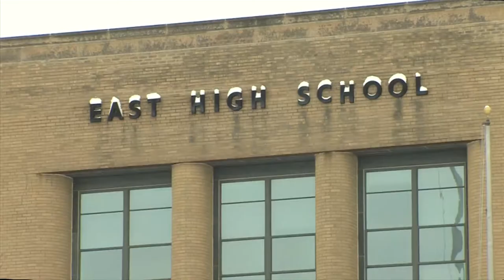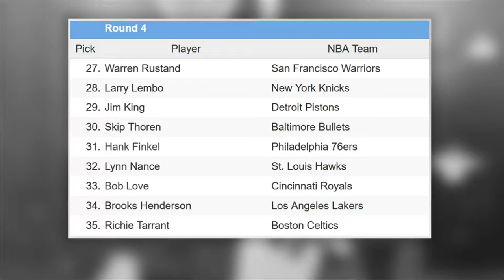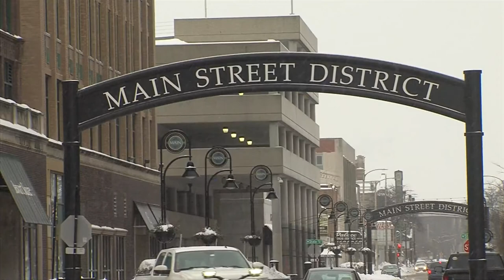East legend Thoren reflects on his amazing high school, college and pro career